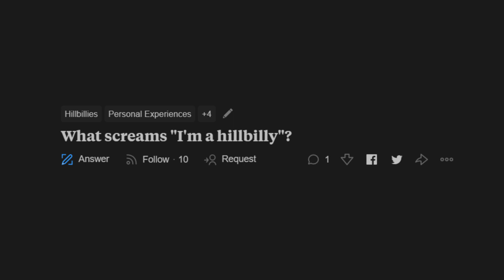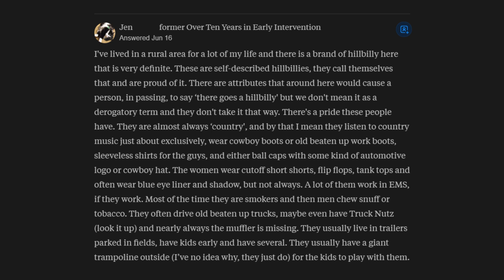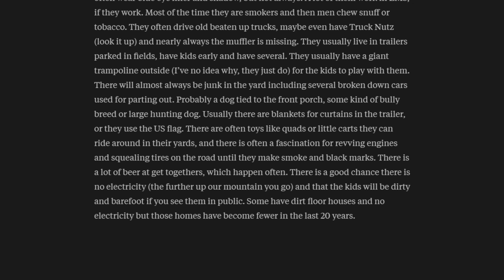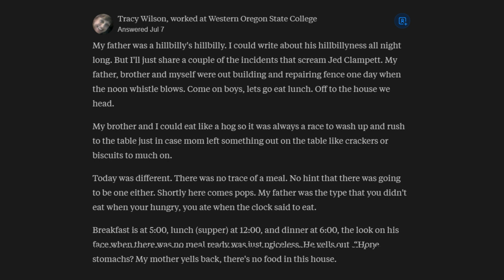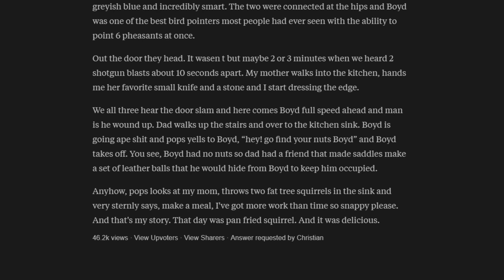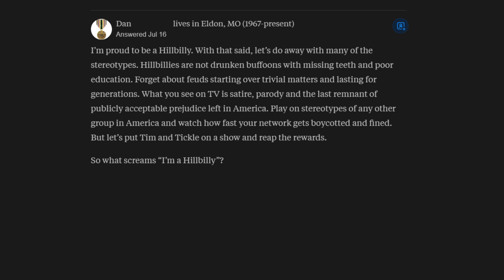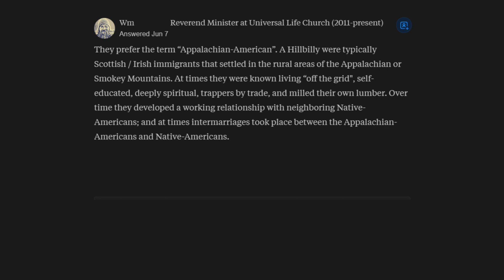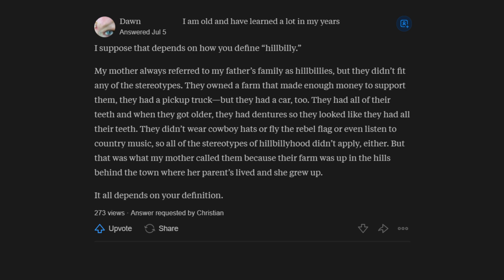What Screams "I'm a Hillbilly?" (Quora)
The best of questions asked and answered.